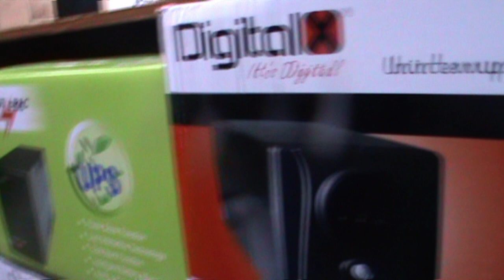আমরা পিসিতে কেন ইউপিএস ব্যবহার করব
Why we use UPS in PC
কেন ইউপিএস কম্পিউটারে ব্যবহার করা হয় এবং ইনভার্টার নয়
আপনার কি সত্যিই একটি UPS দরকার